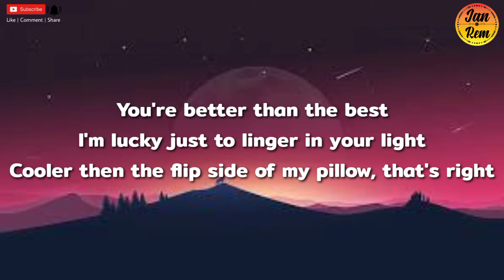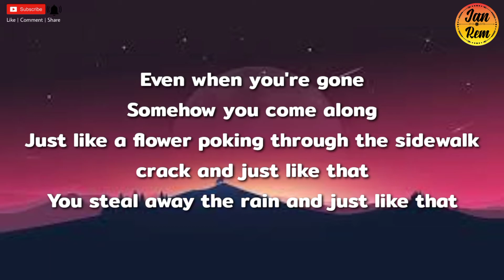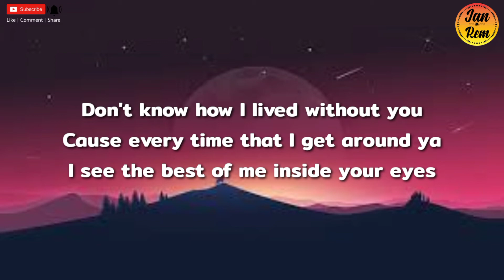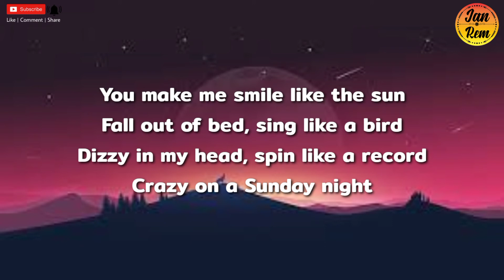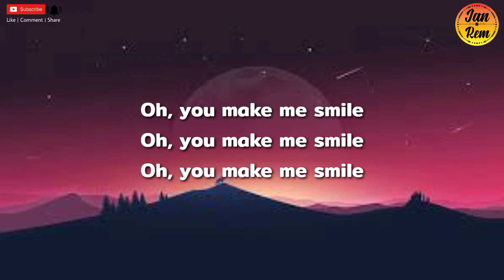Uncle Kracker - SMILE (Lyrics video)🎵